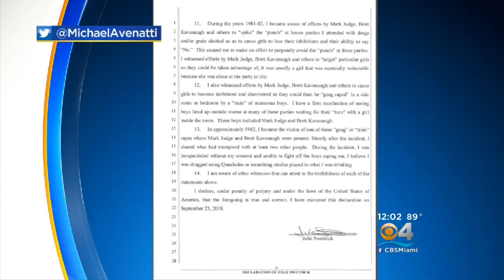New Allegation Of Sexual Misconduct Against Kavanaugh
Another woman is accusing Supreme Court nominee Brett Kavanaugh of misconduct.